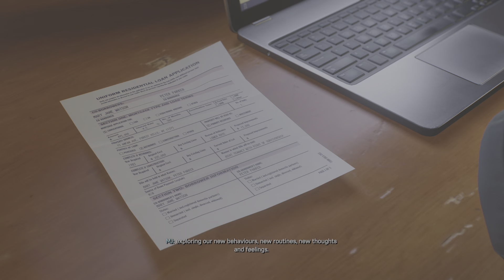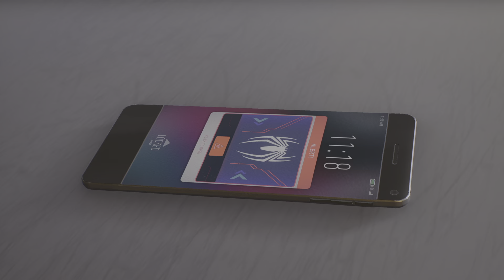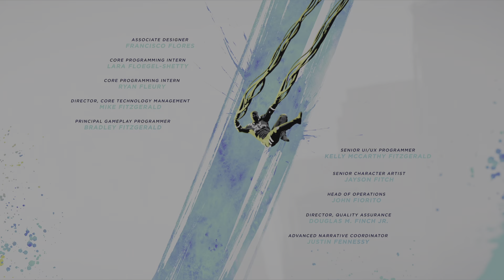Senzaționalul Om-Păianjen: Lupta finală (MSM2)